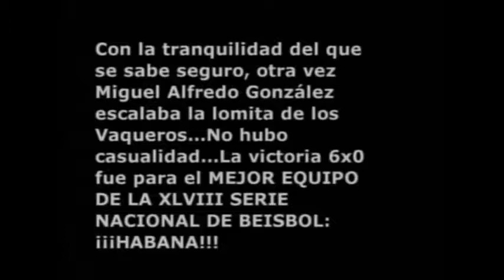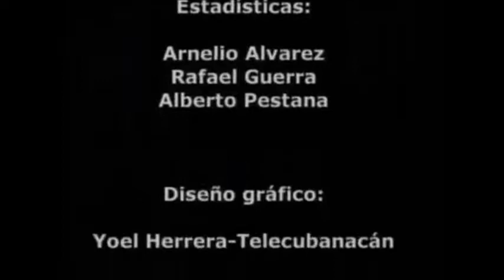habana campeon 2009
la ya desaparecida provincia de la habana vence a villaclara y se convierte campeon por primera vez en la serie nacional de beisbol 48 año 2009